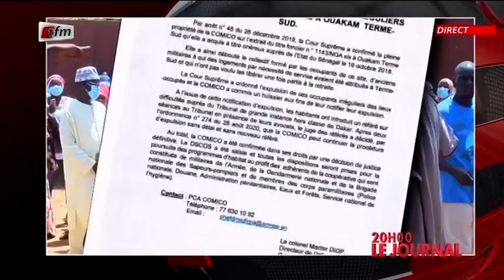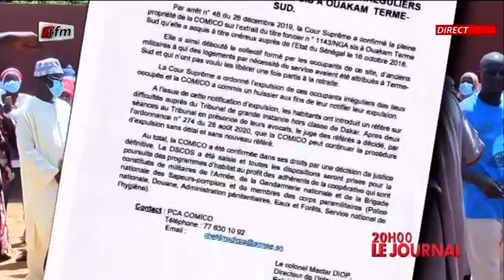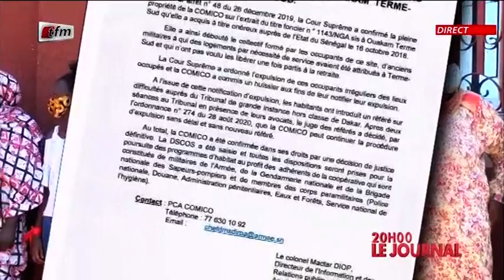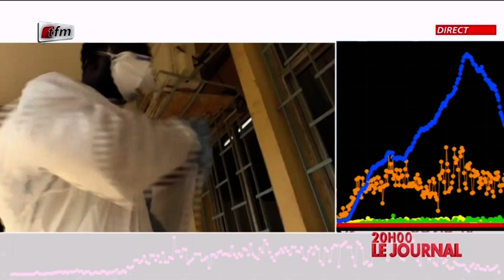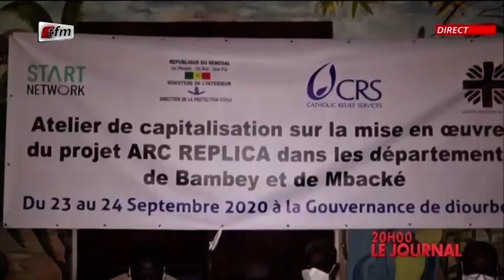JT Français 20h du 28 Septembre 2020 présenté par Cherif Diop